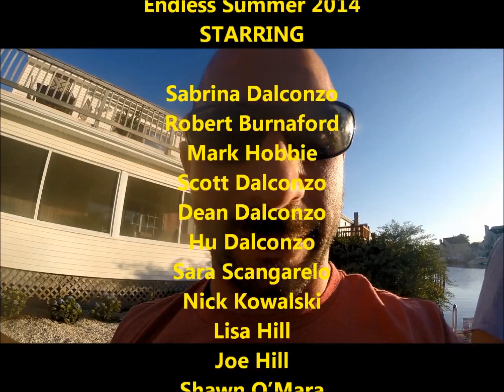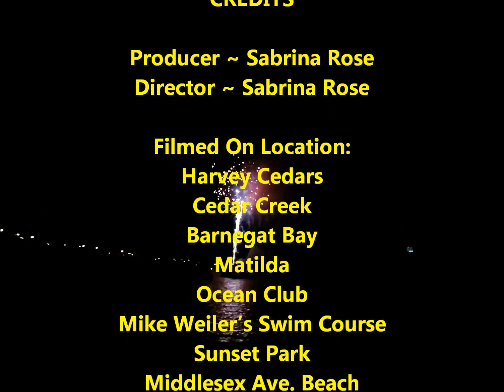Endless Summer of 2014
[My First Official GoPro VIDEO]
2014 has been one of the best years of my life and the summer was no exception.
I got a GoPro for Christmas and brought it everywhere with me over the summer.
A big thanks for my friends and family for helping to make this video so much fun.